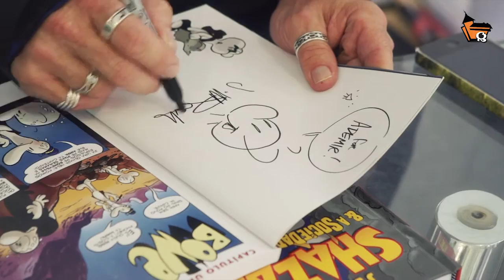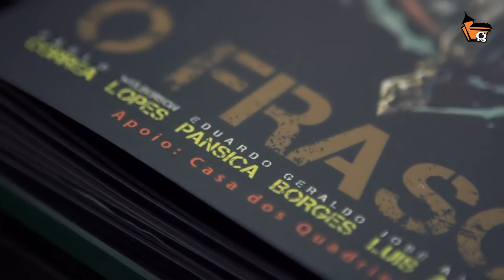Um pouco do FIQ 2015 com a Casa dos Quadrinhos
Resumir 5 dias intensos do Festival Internacional de Quadrinhos 2015  não foi uma tarefa fácil. A equipe da Olga Santos Filmes sintetizaram imagens de quadrinistas, lançamentos, desenhos ao vivo, workshops, esculturas, convidados nacionais e internacionais em pouco mais de dois minutos! Dá vontade de voltar no tempo e estar participando do FIQ novamente :)